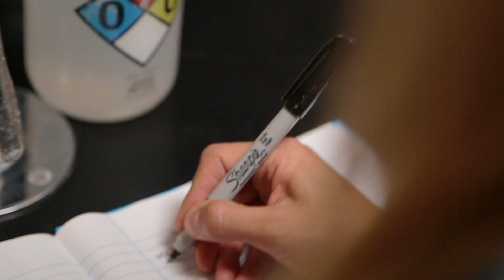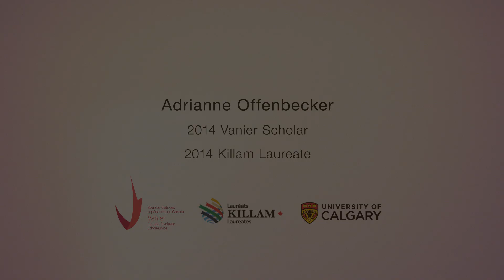Adrianne Offenbecker, Department of Archaeology, University of Calgary